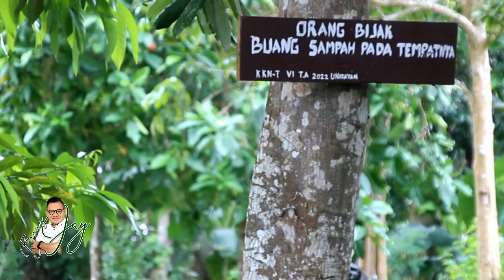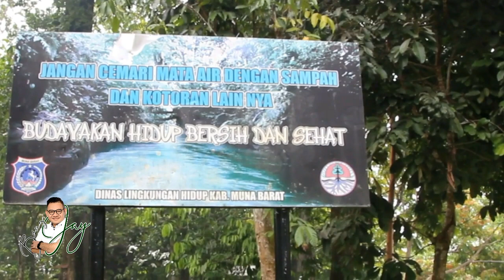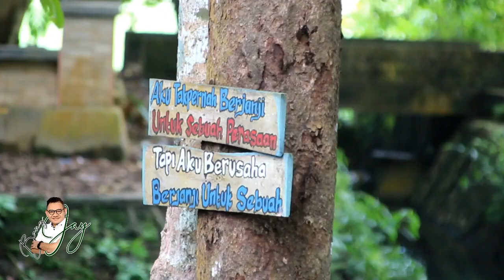Keren‼️Permandian Wakantee, Wisata Permandian yang Masih Alami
Perjalanan Bang Jay kali ini sudah berada di permandian alami Wakante Desa Latugho Kecamatan Lawa Kabupaten Muna Barat. Bang Jay akan berbincang dengan Kepala Desa mengenai awal mula permandian Wakante dan pengembangannya kedepan. "Kali ini ini kita akan berbincang dengan kepala desa soal beberapa hal tentang permandian Wakantee ini. Bagaimana awal mulanya pembangunan permandian Wakate ini? “ tanya Bang Jay

Kepala Desa Latugho menjelaskan, tahun 1973 masyarakat dari kampung lama diarahkan untuk pindah di tempat yang dekat dengan mata air. “Kalau bercerita sejarah singkat permandian Wakante ini bahwa ditemukan pada tahun 1973. Jadi di tahun itu banyak masyarakat kampung lama bermigrasi atas arahan pemerintah desa untuk masuk di Desa Latugho. Sejak tahun itu hingga sekarang masih terjaga dengan baik." ujar Pak Desa

Wakante menjadi sumber air minum dan sekarang sudah dijadikan permandian. Kepala desa mengatakan Permandian Wakantee ini murni sebagai tempat permandian. “Jadi Wakantee ini waktu masih hutan belantara masih diminum. Namun pada tahun 2013 pada masa pemerintaha La Ode Baru sebagai Kepala Desa, disitulah awal pembangunan kolam dan talud Permandian Wakante. “ujarnya

Pada tahun 2013 anggaran sudah mulai menyentuh permandian ini termaksud pembanguna gazebo. Pak Desa menjelaskan pengunjung yang berwisata di Permandian Wakante ini sangat banyak mulai dari masyarakat biasa hingga pemerintah Kabupaten Muna Barat berwisata di permandian ini. “Jadi betul Permandian Wakante ini boleh dikata setiap saat ini ada pengunjung namun puncak ramainya ini pada saat tahun baru atau lebaran sangat banyak yang berwisata disini, apalagi Pemerintah Daerah Muna Barat selalunya berkegiatan di permandian ini." ujar Kepala Desa

Lebih lanjut Kepala Desa Latugho mengatakan pengembangan kedepan objek wisata Permandian Alam Wakantee ini diharapkan menjadi icon Muna Barat. “Sebenarnya kami berharap sangat banyak apalagi soal ekowisata, karena kami harapankan dapat menjadi icon Muna Barat. Dan kami juga berharap uluran tangan pemerintah untuk membangun lokasi parkir, toilet, dan tempat ibadah, karena banyak pengunjung yang ingin sholat, dan masih banyak juga hal-hal yang lain.“ ujarnya

Pembangunan wahana untuk anak anak juga menjadi prioritas pemerintah desa. Kepala Desa Latugho mengatakan bahwa potensi mata air Wakantee ini sangat baik untuk dikembangkan sehingga Permandian Wakante semakin banyak pengunjung. “Harapanya mudah-mudahan kedepan pemerintah kabupaten, pemerintah provinsi, dan pemerintah pusat dapat memberikan perhatian khusus kepada objek wisata permandian alami Wakantee ini." tututpnya

Tetap Ikuti video Bang Jay Lebih Dekat dengan Masyarakat Desa.